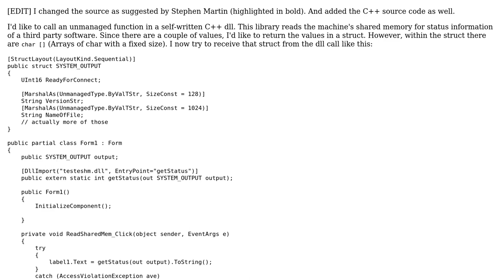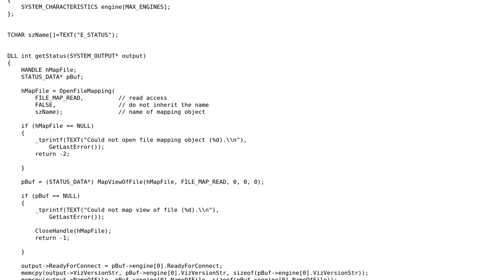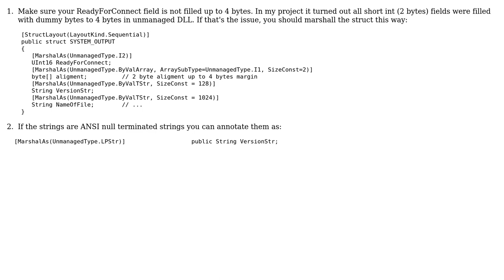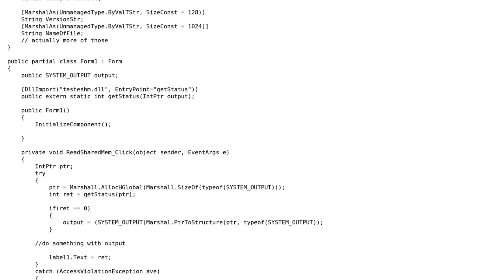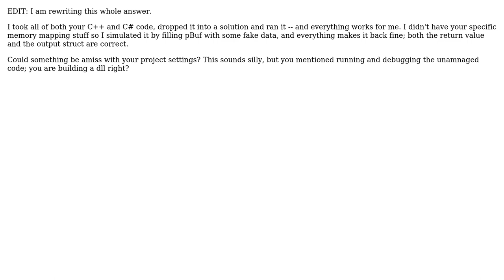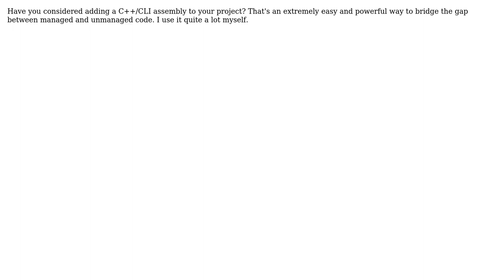Call unmanaged Code from C# - returning a struct with arrays (7 Solutions!!)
Call unmanaged Code from C# - returning a struct with arrays

With thanks & praise to God, and with thanks to the many people who have made this project possible! | Content (except music & images) licensed under CC BY-SA | Music | Images & others | With thanks to user Stephen Martin user Sheng Jiang ?? user scottm user rdoubleui user PanJanek user devdimi user David Hay user Dan Bystrom and the Stack Exchange Network Trademarks are property of their respective owners. You are responsible for your own actions.